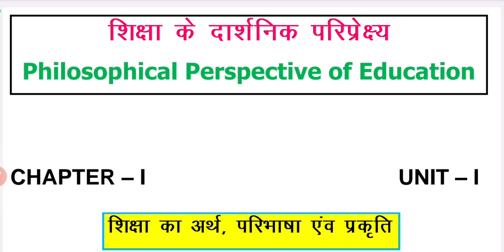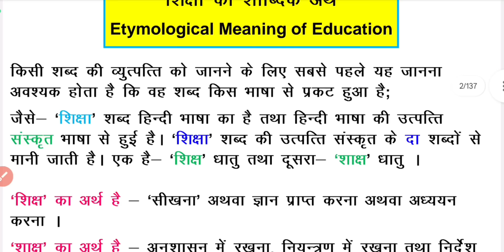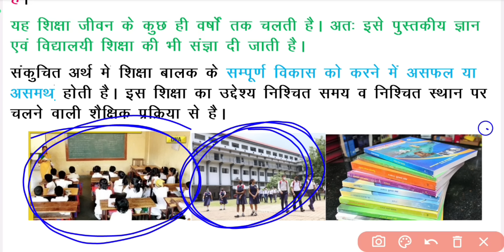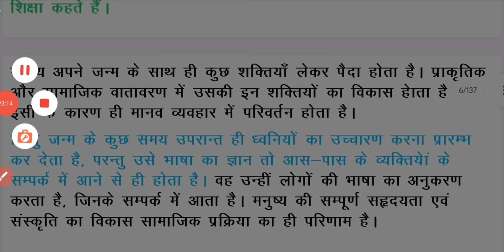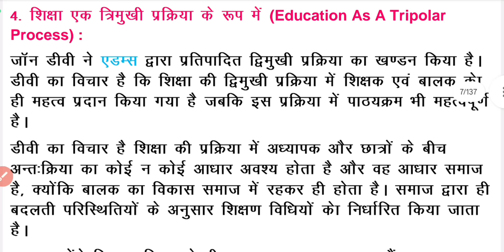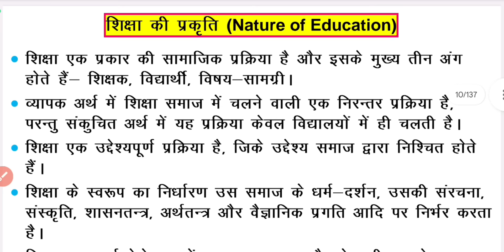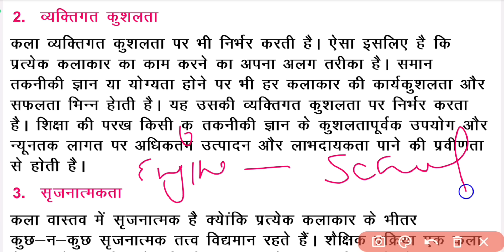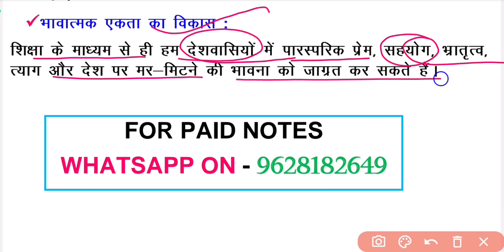B.Ed | शिक्षा क्या है ? शिक्षा का अर्थ एंव परिभाषा | शिक्षा की प्रकृति, उद्देश्य एंव सिद्धांत ।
Hello Friends